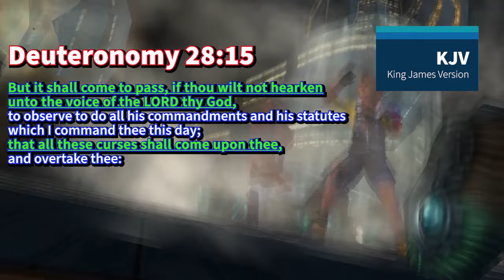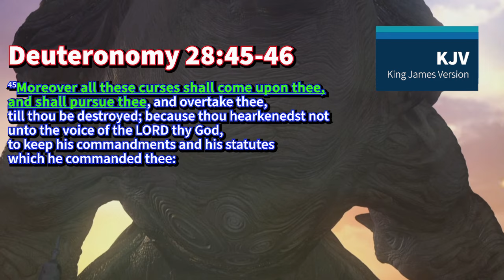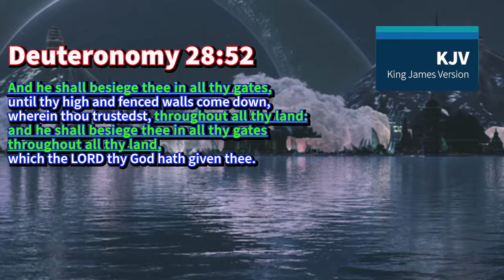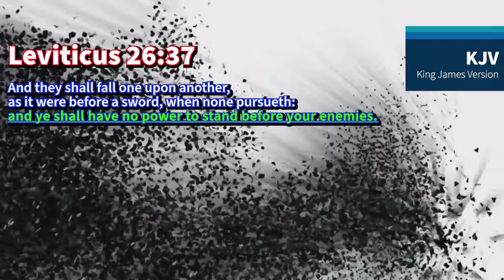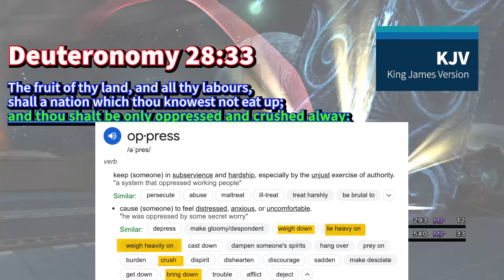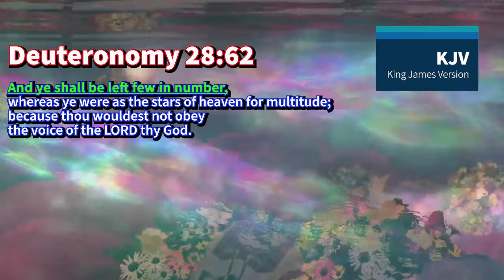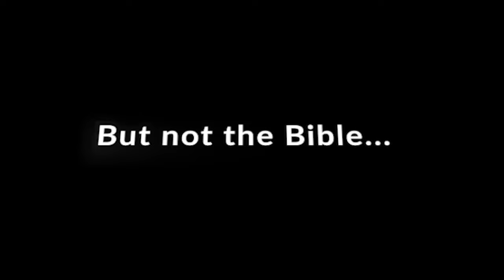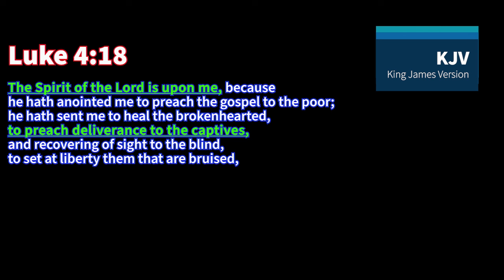FFX Game Proves God Exists Better Than Christians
I'll use the events of Sin's attack on Zanarkand in Final Fantasy X to help give a visual of what the events of the Bible look like. Also, I will rehearse a real event in recent history that fits this description.

This is Episode 5 of using Final Fantasy X to explain the Bible. In this episode, I use the curses of Deuteronomy 28 and Leviticus 26 to show how Sin represents the curses of the Bible.

Because remember that "religion" means "rules" or "binding." So, we want to prove that people are bound by these rules to prove the religion is real. See here how Tidus and the other humans are bound by the rules of the Bible.

These are things you will not learn in the Christian church. In the same way the characters didn't learn the truth from the temples of Yevon.

00:00 - Welcome to Lamech's Effects
00:38 - "Give Me A Sign" (How God shows he's real)
05:06 - Those Under The Law (Background on Zanarkand)
09:25 - It Begins (What Prophecy Looks Like)
22:10 - This Is Your Story
23:09 - Christianity Is A Biblical Curse (God's Punishment)